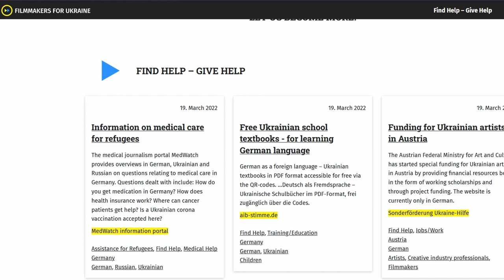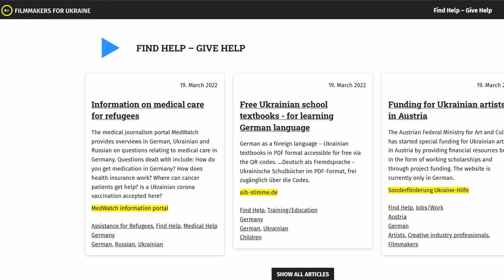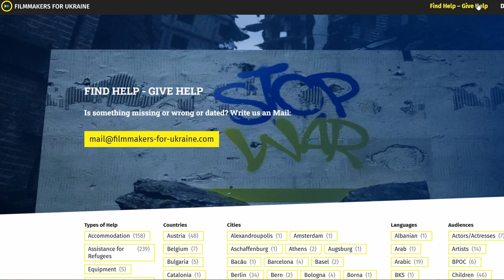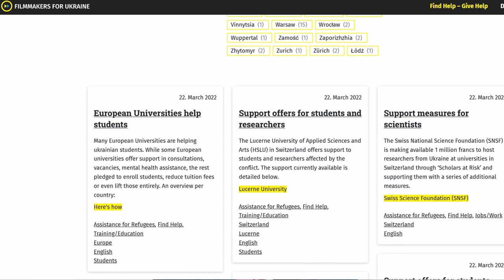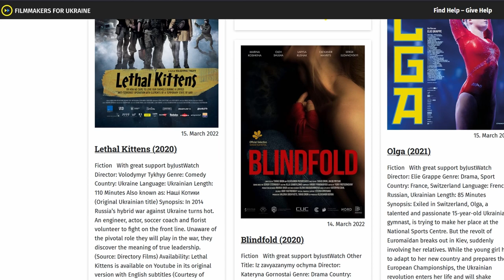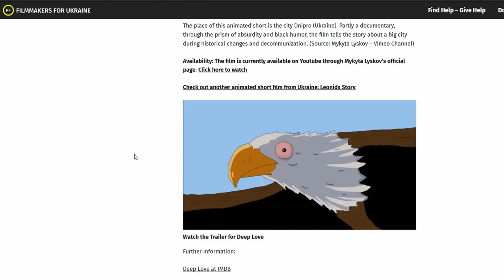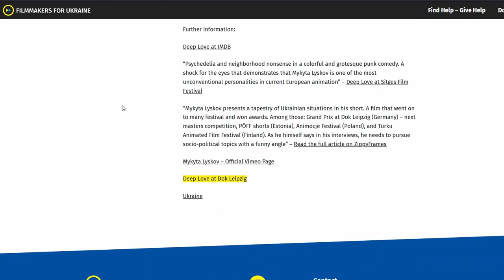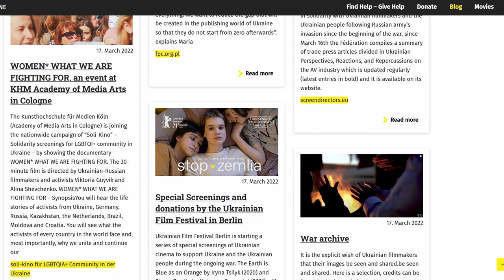TDF24 Agora Talks | Filmmakers-for-Ukraine: An Online Platform by Crew United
Filmmakers-for-Ukraine: An Online Platform by Crew United

Speaker: Venia Vergou

Crew United is bringing people together to help others in the Ukraine. The team at the film network Crew United created the online platform Filmmakers-for-Ukraine, an information site where Ukrainian filmmakers and their families can find help fast. Venia Vergou, from Crew United Greece, talks about the goals of this initiative, explains the structure and methods of informing the platform and invites everyone who is interested to help spread the word.